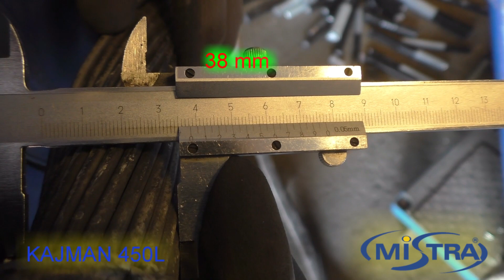Przecinanie linki AL FE 38 mm - KAJMAN 200 i 450L AlFe - krokodyl do złomu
Przecinanie linki AL FE o grubości 38 mm na maszynie Kajman 200 i Kajman 450 L. Gilotyna do złomu umożliwia wstępne rozdrobnienie materiału, wycięcie złączek co umożliwia dalszy przerób kabli. Nożyce z powodzeniem przecinają stalowy rdzeń linki alfe. W ofercie posiadamy również automatyczne nożyce do przerobu linki energetycznej.

scrap machines by Mistra , recycling machines,  scrap cutting machines, recycling, machines scrapyard, recykling,  scrap shears, scrap alligator Kajman 450 L